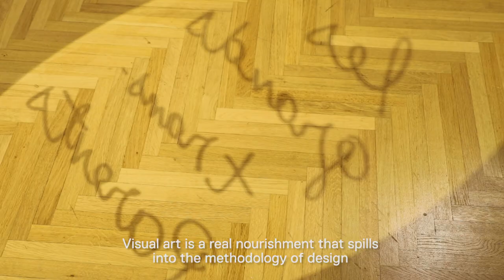Dino Gavina, imprenditore illuminato e sovversivo tra arte e design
"Reflections. Dino Gavina, l’arte e il design" indaga l’emblematica figura di Dino Gavina, imprenditore illuminato e sovversivo – come lui amava definirsi – nell’Italia della seconda metà del ’900. La mostra mette al centro la relazione tra arte e produzione industriale che, nel pensiero di Dino Gavina, possono e devono camminare insieme per cambiare il mondo.

A partire da questa intuizione, il percorso espositivo accosta oggetti di design vintage e contemporanei a capolavori realizzati da artisti e designer con cui Gavina ha saputo tessere relazioni umane e professionali. Tra le firme più note ci sono quelle di Lucio Fontana, Man Ray, Marcel Duchamp, Marcel Breuer, Carlo e Tobia Scarpa, Achille e Pier Giacomo Castiglioni, Kazuhide Takahama, Enzo Mari, Sebastian Matta, Alan Irvine, Novello Finotti, Giacomo Balla, André Masson, René Magritte, Jackson Pollock, Li Yuen Chia.

La mostra presenta anche una selezione di opere cinetiche delle collezioni della Galleria Nazionale, in cui figurano molti artisti che Gavina aveva esposto nel 1967 in una mostra itinerante nei suoi negozi, intitolata “La Luce” che, insieme alla più conosciuta “Lo spazio dell’immagine” di Foligno, è stata di grande importanza per l’arte contemporanea italiana. Molti di questi artisti fecero parte del memorabile Centro Duchamp, la factory che Gavina aveva fondato nel 1967 con sede nel suo stabilimento di San Lazzaro, dove artisti, ingegneri, letterati, scienziati, poeti, architetti, musicisti e tecnici ebbero la possibilità di sperimentare nuovi materiali e nuovi linguaggi espressivi, supportati dal suo mecenatismo. Testimoniano questa esperienza opere di Getullio Alviani, Alberto Biasi, Davide Boriani, Ennio Chiggio, Gianni Colombo, Hugo Demarco, Gabriele De Vecchi, Angel Duarte, Edoardo Landi, Julio Le Parc, Elio Marchegiani, Gino Marotta, Manfredo Massironi.

Particolare attenzione è dedicata alle artiste che hanno avuto con Gavina legami familiari, amicali e lavorativi, a partire da sua moglie, l’artista verbo-visuale Greta Schödl, alle artiste cinetiche del Centro Duchamp come Grazia Varisco, Marina Apollonio e Martha Boto, passando dall’amica Marina Abramović per finire con quelle coinvolte direttamente nella produzione degli oggetti d’arredo, come Meret Oppenheim, Marion Baruch e Mariyo Yagi.

L’allestimento, affidato all’architetto Marco Brunori designer dello Studio Gavina, presenta con efficacia nello spazio del museo il dialogo tra gli oggetti di design e le opere: tutto si ri-produce dentro superfici specchianti, in dialogo tra loro e lo spazio che le ospita, con un gioco di rimandi che invita anche il pubblico a “esporsi” e quindi a partecipare all’esperienza della riflessione.

Con il supporto di Cassina, FLOS, Gufram, Knoll, NEMO, paradisoterrestre